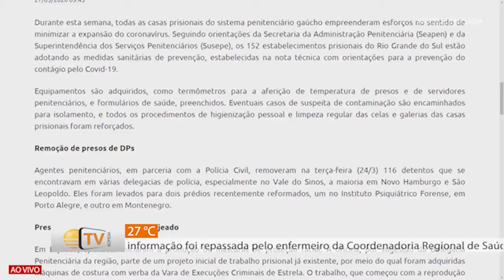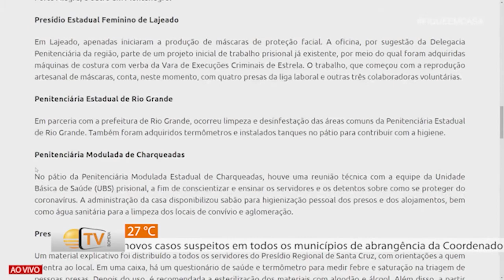Ações de combate ao coronavírus são implementadas nos presídios do RS